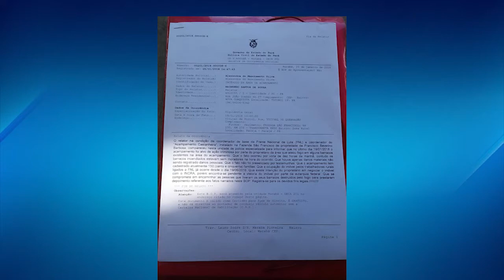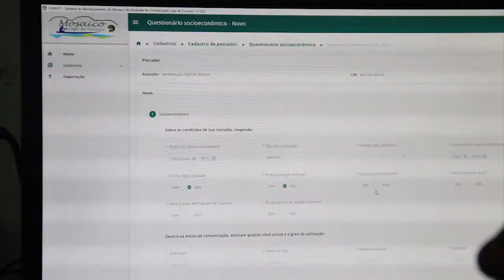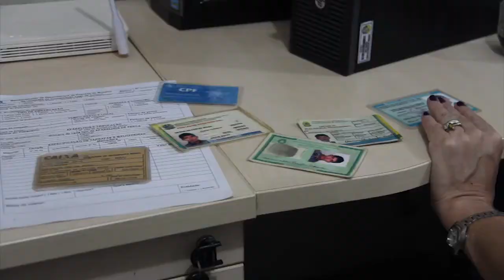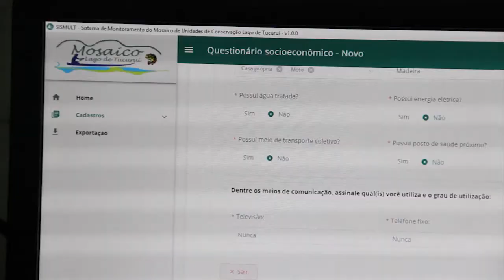TJ REGIONAL EDIÇÃO DA NOITE DIA 31 01 2018